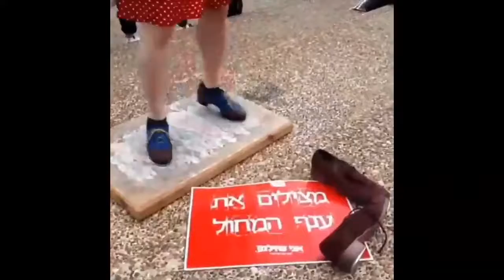Tap Dancer Birthdays June 21